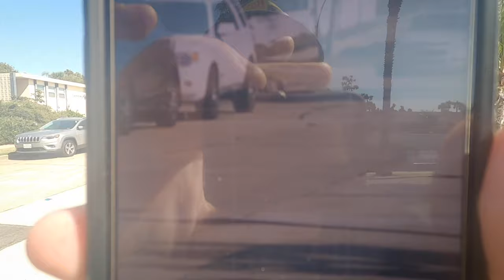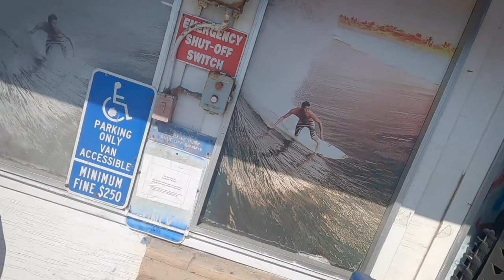Crazy Hill bomb! (In Sandals)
My Gear:
Canon M50
Lens Adaptor
Sigma 35mm f1.8
Lens 75-300mm
GoPro Hero 8
Sandisk Sd Card
Insta360 Go 2
Insta360 One X2